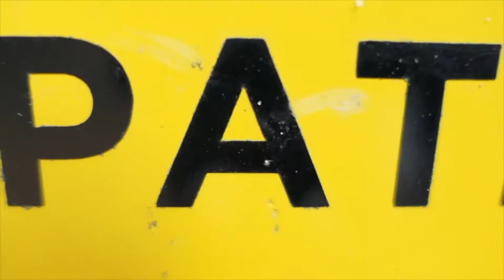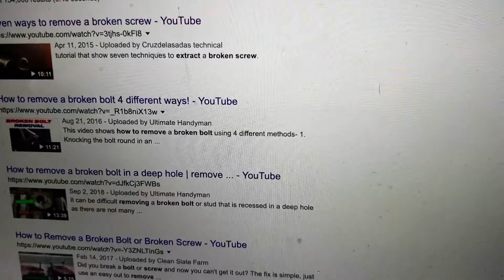JOY X Libeau Episode 2 (Full)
Please watch our latest release : "Fall's Déjà vu by JOY X Libeau
JOY X Libeau

Music Jornal Episode 2

In this Episode, We welcome our much anticipated drummer Nathan.

Three of us now join our force together to conquer our musical destiny.